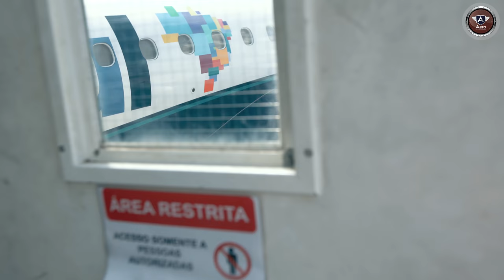5 Procedimentos que Acontecem no Avião Antes do Voo Partir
Fala pessoal! Nesse vídeo eu mostro cinco procedimentos que acontecem em um avião antes dele partir para o seu voo.

Enquanto você está lá na sala de embarque sossegado só esperando a hora de entrar no avião, saiba que tem muita gente trabalhando para fazer o voo acontecer.

Um agradecimento especial a Azul Linhas Aéreas que nos permitiu filmar em um de seus aviões e nos cedeu a passagem para o voo que será apresentado no próximo vídeo. Também agradecemos o Aeroporto de Viracopos que nos permitiu gravar no pátio.